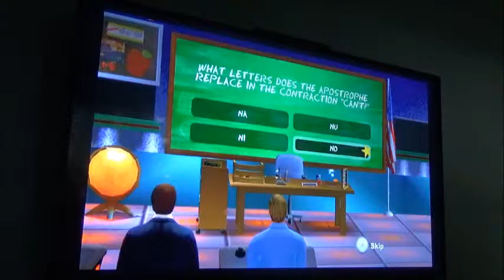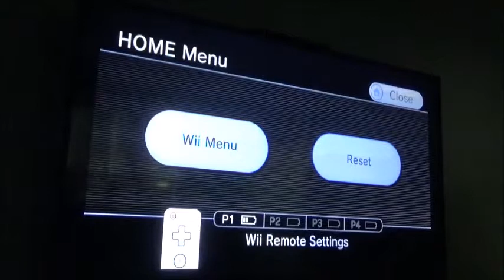Time to start something new -